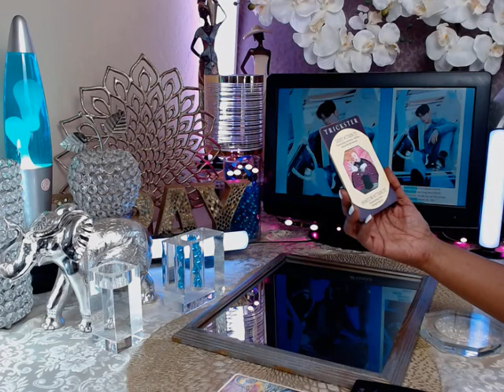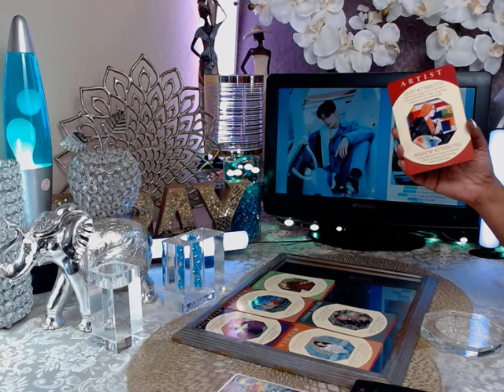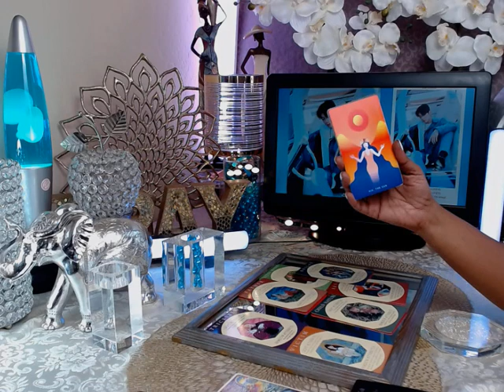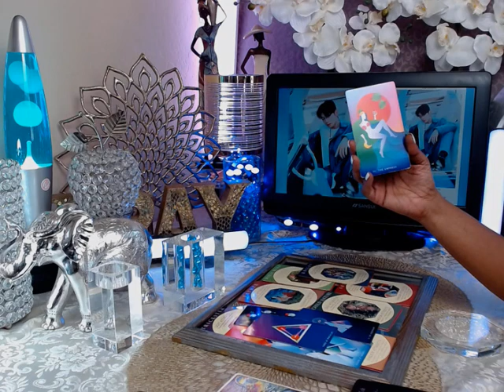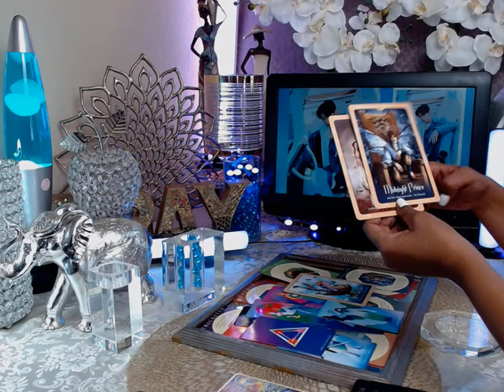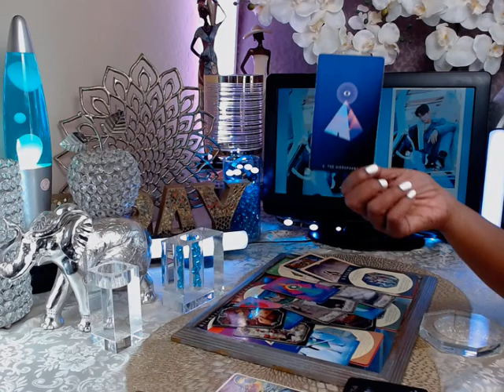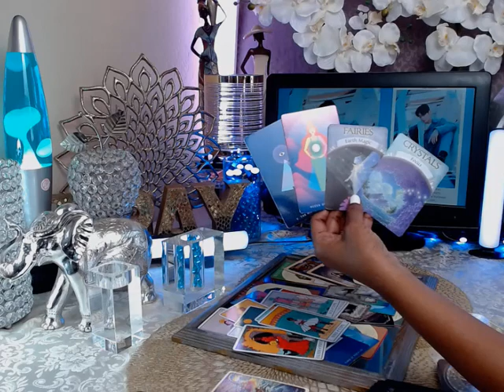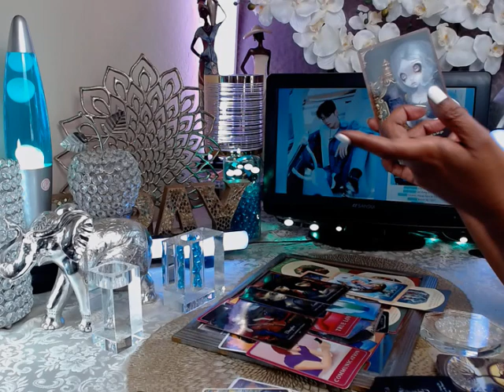Astro Lee Dong Min aka Cha Eunwoo Tarot Reading - Hidden Cups of Love